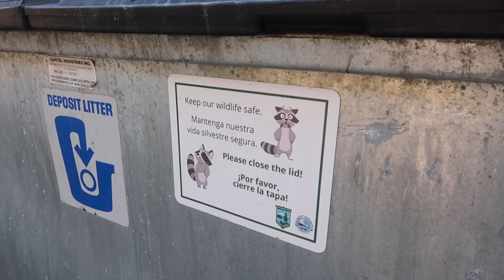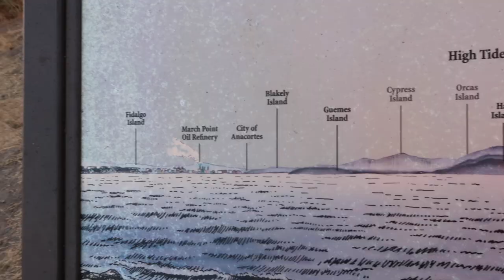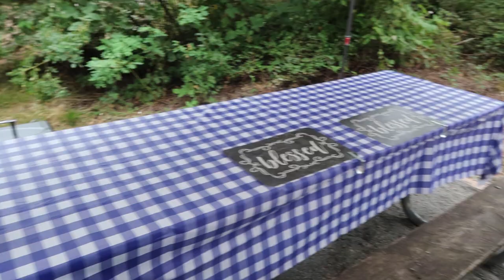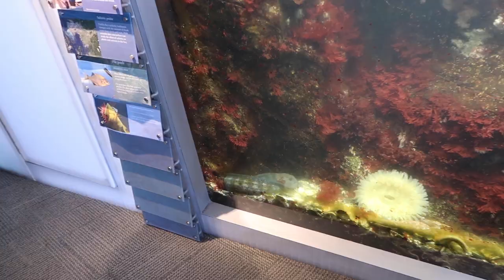Exploring Bay View State Park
Hi. We are Jerry and Diana. During the pandemic we quit our jobs and bought a tiny 15 ft travel trailer. Jerry has always loved the outdoors and camping and I have started using it as a way to relieve some of my pain associated with Von Hippel Lindau disease.
So we have been leaving our home near Seattle, Washington to venture out around the State. In August of 2022 we stayed at a campground near Mount Vernon, Washington.